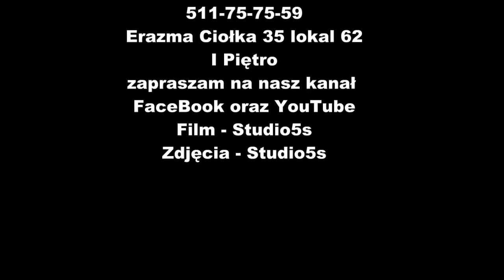Sigma 150-500 DG F5-6,3 Serwis Sprzętu Fotograficznego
Naprawa uszkodzonego mechanizmu stabilizacji obrazu.
Naprawa uszkodzonego mechanizmu sterowania przysłoną.
Naprawa uszkodzonego mechanizmu AF.